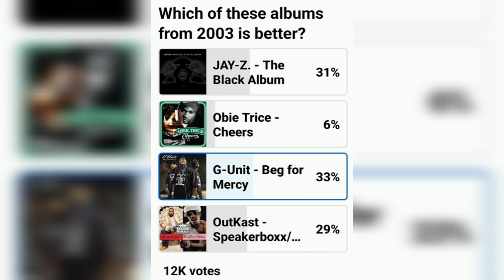50 cent is the G.O.A.T